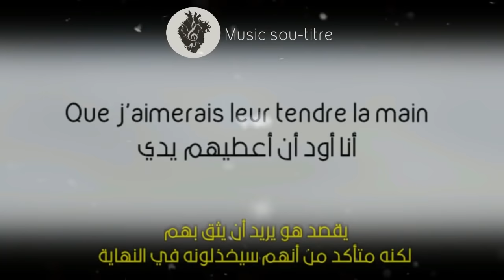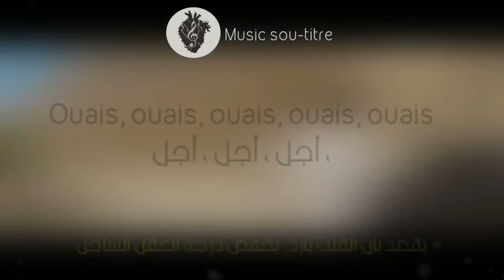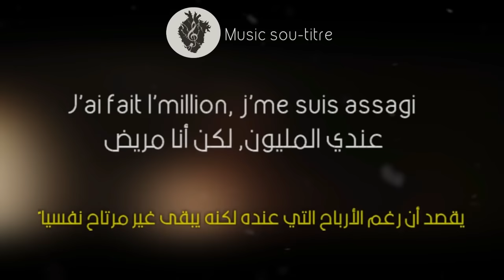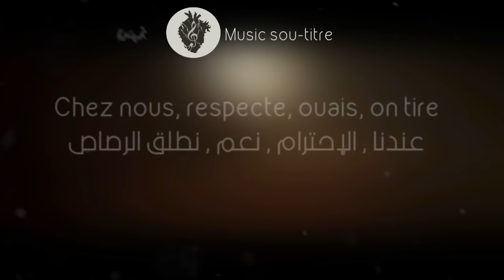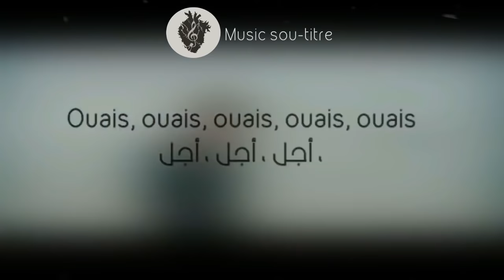PNL - A L'ammoniaque - paroles- lyrics - كلمات - مترجمة للعربية + الشرح